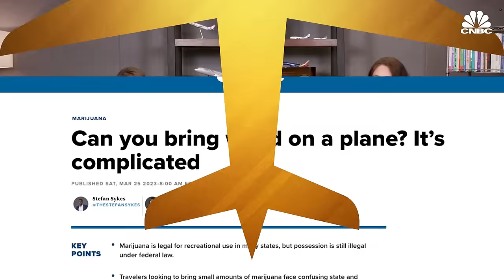Can You Fly With Marijuana? It’s Complicated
“Now Boarding” is a videocast about air travel and the business of flying. CNBC airlines reporter Leslie Josephs and CNBC senior producer Erin Black delve into topics like turbulence, airline status, boarding, jumbo jets and all things aviation. Watch this episode and others on CNBC’s YouTube channel every Sunday.

Produced by: Erin Black, Leslie Josephs
Animation: Jason Reginato
Camera: Liam Mays
Senior Production Manager: Kathy Mavrikakis
Supervising Producer: Jeniece Pettitt
Executive Producer: Kamelia Angelova